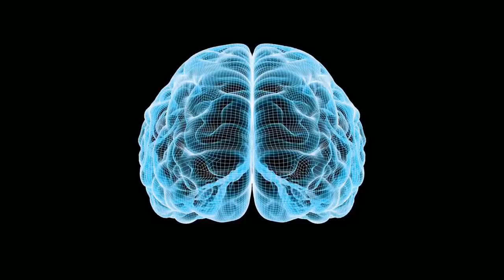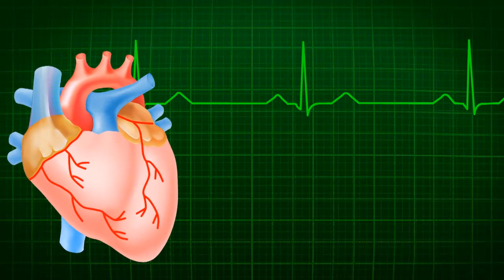১০টি অজানা তথ্য - 10 Unknown Facts Episode 8 | অবাক ঘটনা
This channel may use some copyrighted materials without specific authorization of the owner but contents used here falls under the “Fair Use” .Copyright Disclaimer under Section 107 of the Copyright Act 1976, allowance is made for "fair use" for purposes such as criticism, comment, news reporting, teaching, scholarship, and research. 📧 If u have any problem with my video please Contact with me. I wiill delete my video